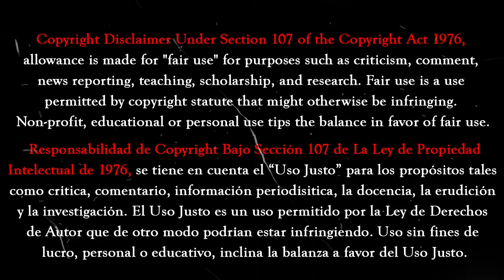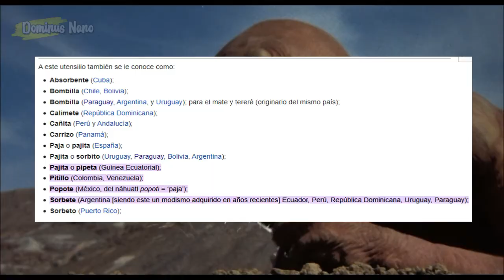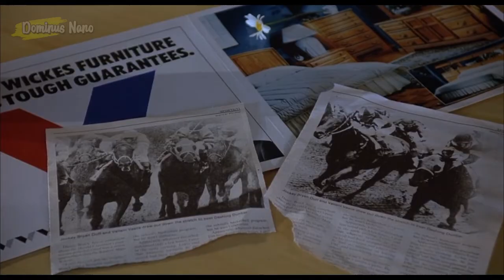La versión humilde de E.T. El extraterrestre - Resumen y Review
Mi amigo Mac (Mac And Me), una película que trata de un alienígena que se hace amigo de un niño y él trata de protegerlo de la mano del hombre. Se parece a cierta película de Spielberg, pero les juro que no lo es.

Música Utilizada en el vídeo:

♬ Baroque Coffee House - Doug Maxwell
♬ Clowing Around
♬ DOOM OST
♬ GO GO - BTS (Instrumental)
♬ Jolly Old St Nicholas
♬ Moonlight Hall
♬ Outside
♬ Viva Las Vegas (Instrumental)